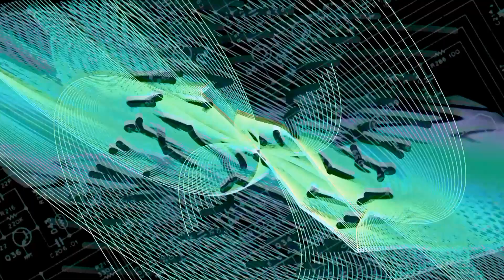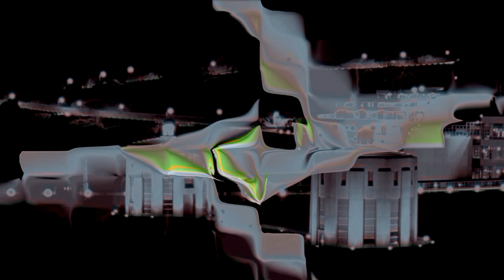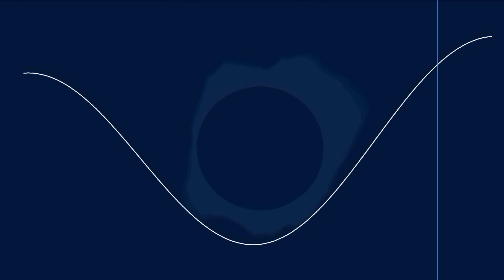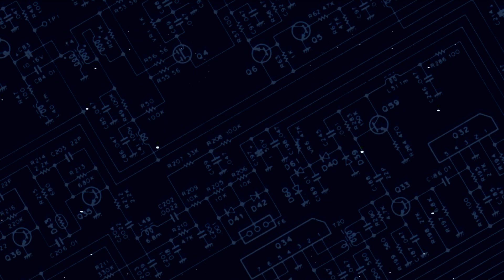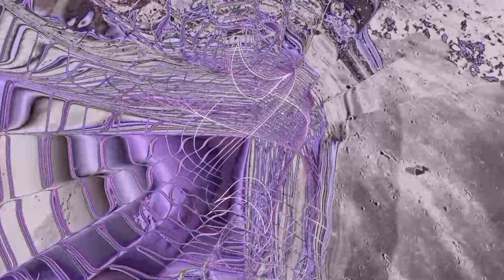On The Radio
On The Radio - extended version